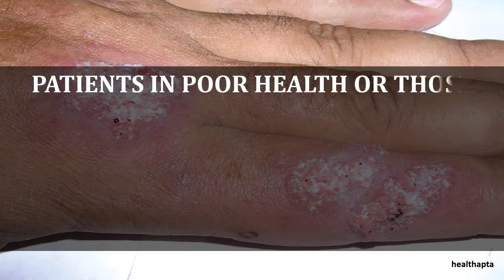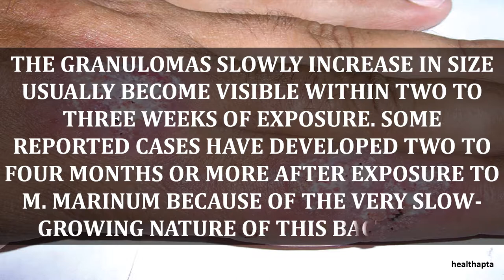SYMPTOMS OF MYCOBACTERIUM MARINUM INFECTION